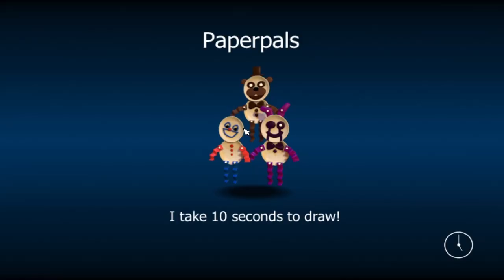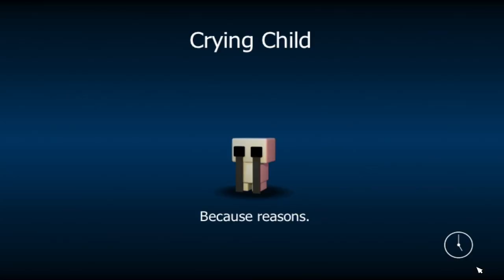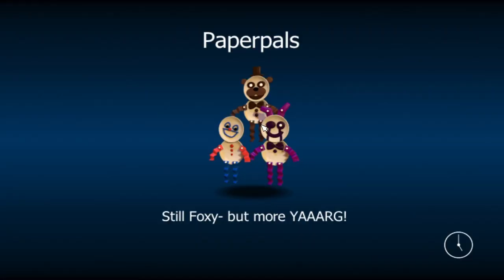FNaF World Randomizer 4 - The End?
please leave if you handle flashing light just go this isnt for you

the_stuffs